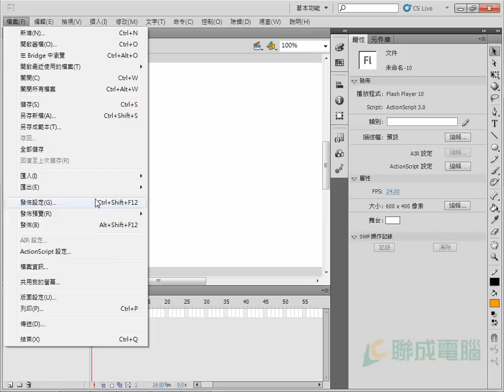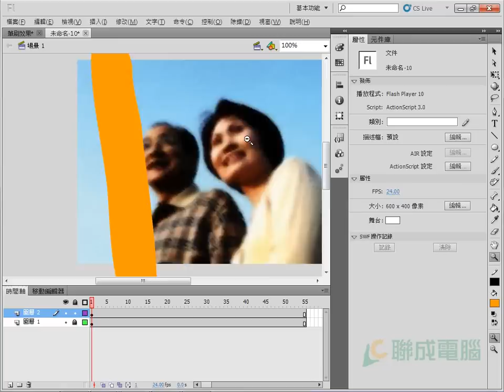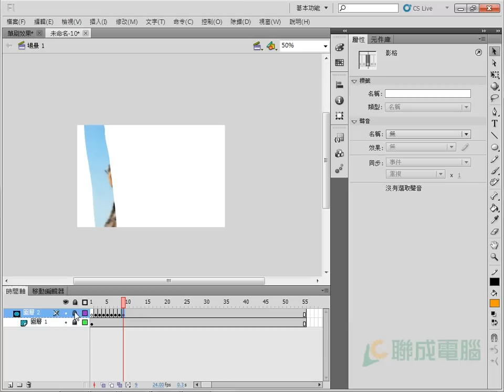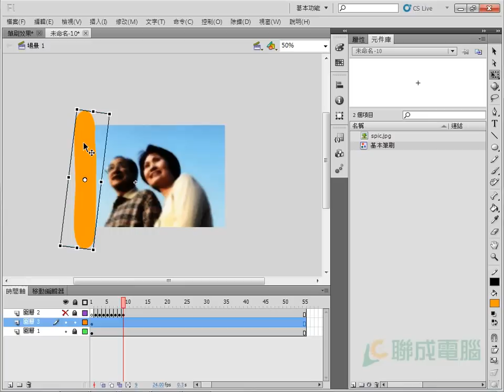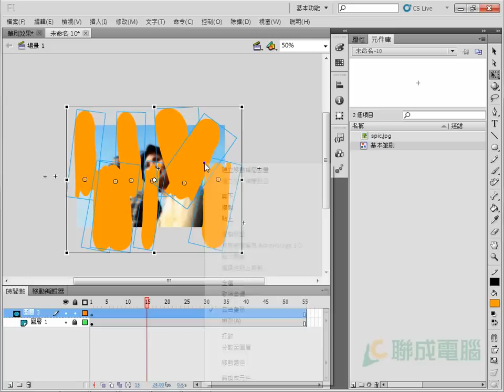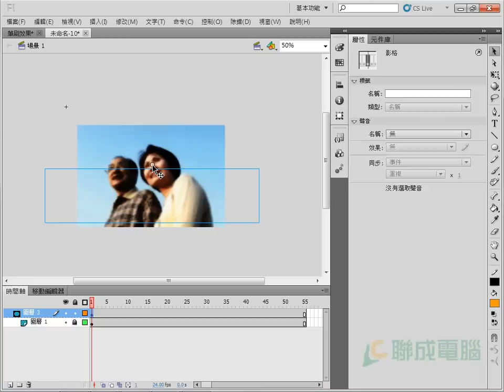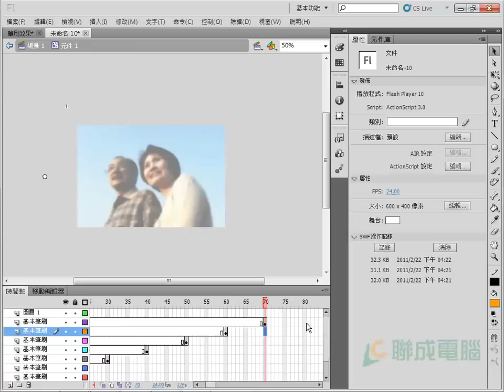【Flash CS5】輕鬆製作筆刷效果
介紹如何使用影片片段搭配遮罩圖層製作筆刷效果。